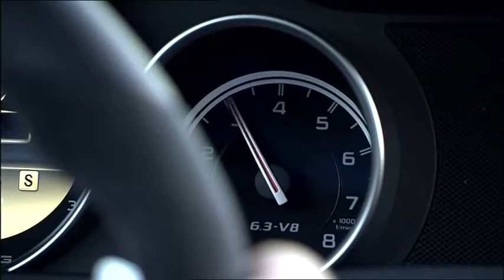The All New Mercedes Benz C 63 AMG Coupé Official Driving Footage 480p